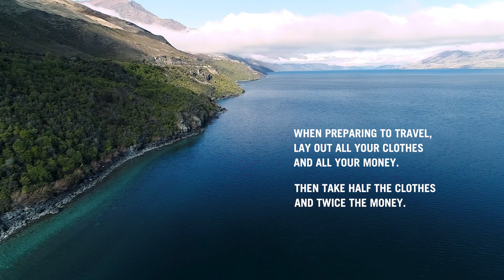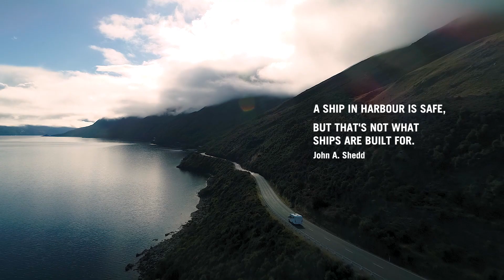Never Stop Traveling - New Zealand Road Trip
This video is of our 12 day trip around New Zealands South Island, we traveled in the comfort of our Wilderness Motorhome to Lake Tekapo, Wanaka, Queenstown, Milford Sound and Dunedin. More videos are coming this video is the highlights from the trip.

The great surf was in Dunedin, with special thanks to JC for letting me shoot him in the water and showing us the spots. And thanks for Wilderness Motorhomes for letting us use there motorhome for 12 days.

The gear I use:
Canon 5D Mark 3 - Love this thing
Canon 24-105mm f4 IS - Real sharp
Canon 70 - 200mm f4 IS - Sharp and Light
Canon 16-35mm 2.8f - Landscape wonder
Canon 85mm 1.8f

VLOG
DJI Phantom 4 Pro
GoPro Hero 5
Canon G5X
Lavalier Mic Rode

WATER HOUSING
AquaTech PD-85 Dome
Aquatech Housing Body
Aquatech Lens Port for 200mm lens

MEMORY CARDS
x1 16gb CF Card Sandisk Extreme Pro
x1 32gb SD Card Lexar Professional

Wrist Watch G Shock Tide
Super warm 3/2 Wetsuit
Tripod - Manfrotto and Fluid Head
Camera Bag